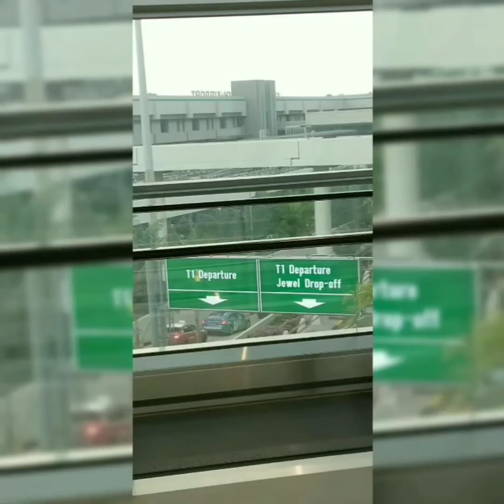Exploring Singapore | Beautiful Atraction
This Videos and Photo clips taken during Before Covid19